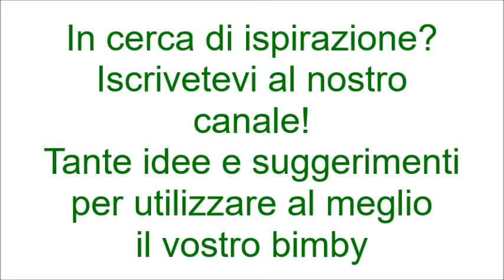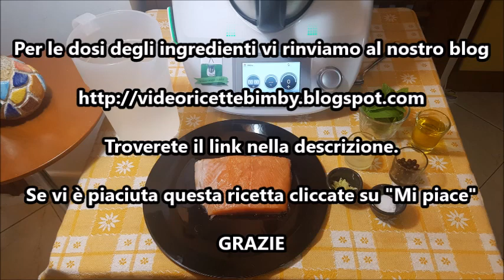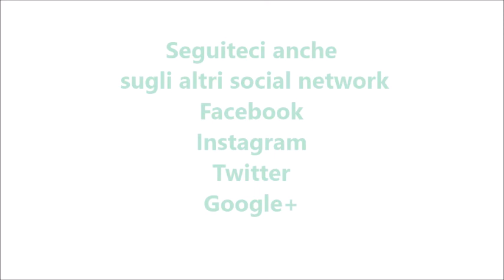Salmone al vapore con menta e pepe rosa per bimby TM6 TM5 TM31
Ingredienti:
1 litro di acqua
500 g di filetti di salmone fresco
50 g di olio e.v.o.
10 g di sale
20 foglie di menta fresca
3 cucchiaini di pepe rosa in grani
½ cucchiaino di radice di zenzero grattugiato
il succo di 1 limone